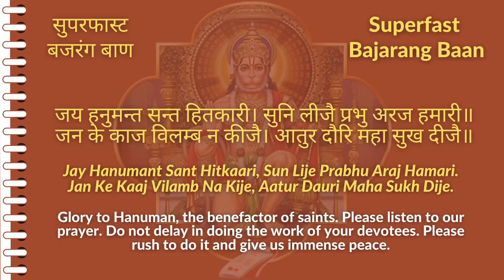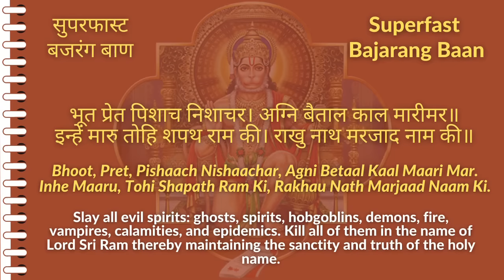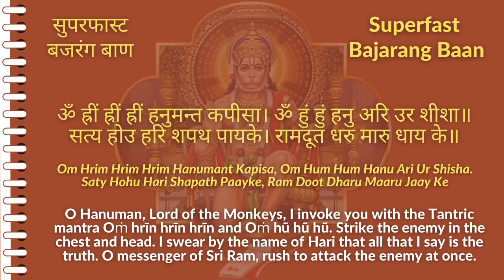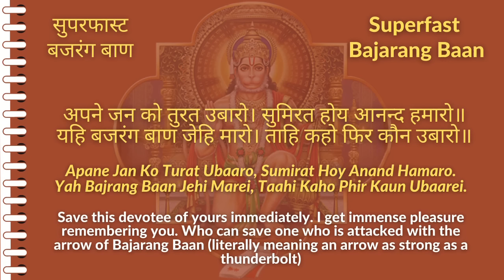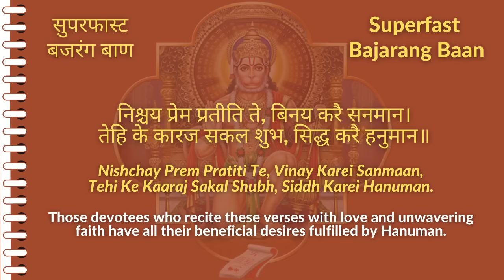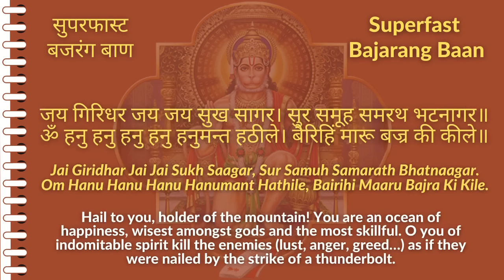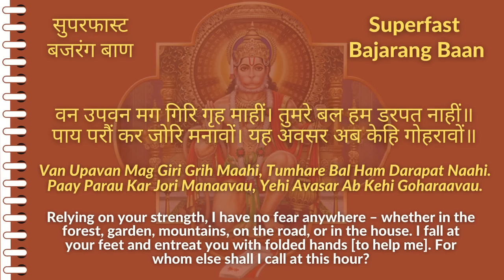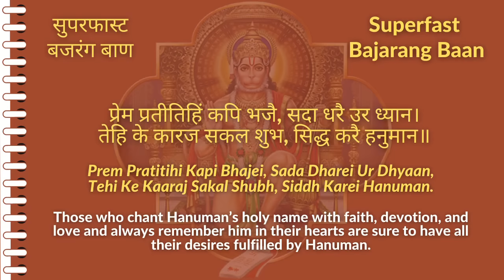बजरंग बाण - 11 बार सबसे सुपर फास्ट | Bajrang Baan 11 Times Superfast in 34 Minutes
11 Times Non-stop Bajarang Baan
Get success and remove all obstacles by listening to Bajarang Baan.
बजरंग बाण - सबसे सुपर फास्ट | Bajarang Baan Superfast | सर्वकार्य सफल बनाने एवं समस्त विघ्नहरण हेतु
With Hindi English lyrics and English translation.